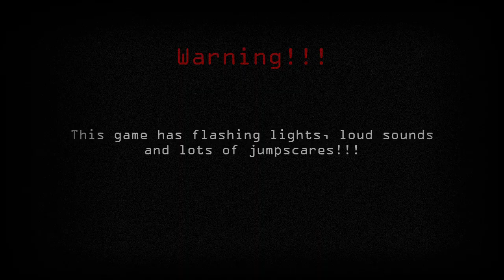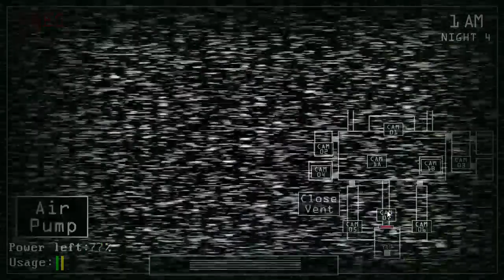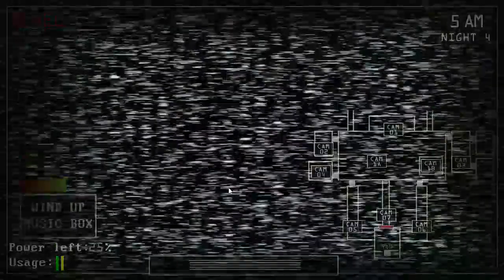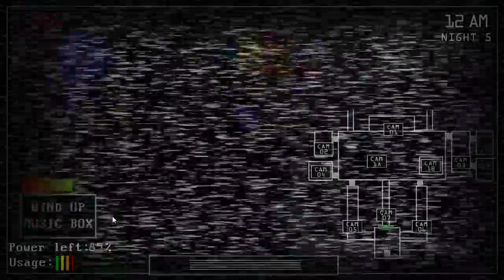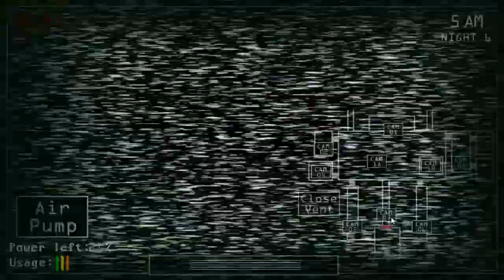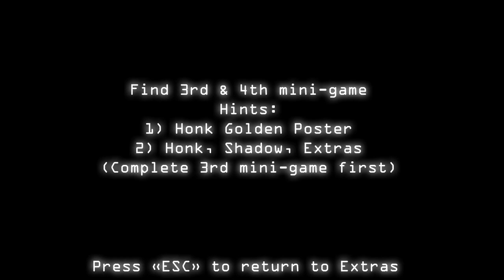Five Nights with the Toys Remastered | Nights 1-6 & Extras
00:00 Intro
00:32 Night 1
07:05 Night 2
14:41 Night 3
22:46 Night 4
30:53 Night 5 & Paycheck
39:31 Night 6
48:09 Extras